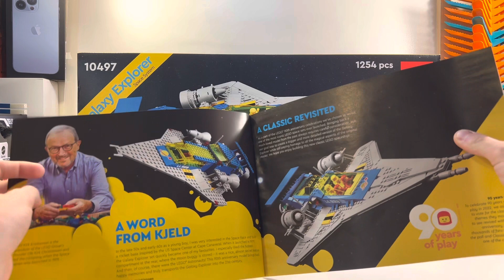LEGO ICONS LE GALAXY EXPLORER 10497 REVIEW !